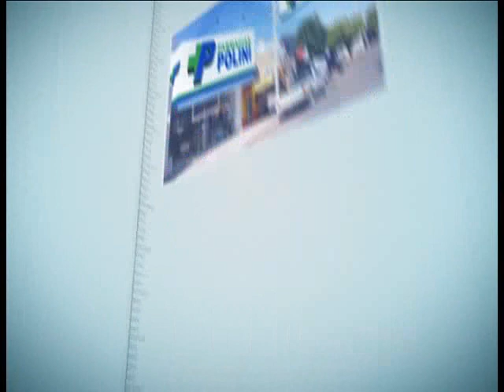SPORTS TV 25 06 19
RESUMEN SEMANAL DE NOTICIAS DEPORTIVAS DE VILLA ANGELA Y EL SUDOESTE CHAQUEÑO DEL...